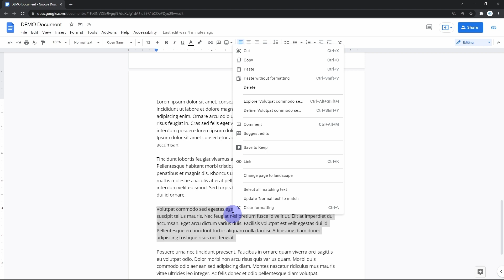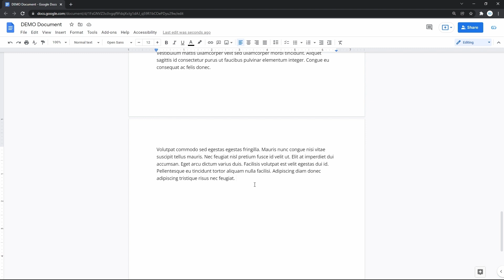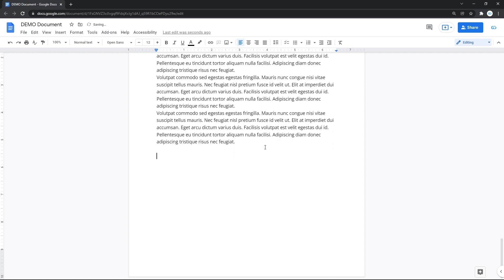How to Use Copy and Paste in Google Docs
Free Google Docs Templates (Really Free)

0:00 How to Use Copy and Paste in Google Docs
0:30 Copy and Paste Via Google Docs Menu
1:38 Other Features - Cut and Format
02:46 Video Outro

USING COPY AND PASTE IN GOOGLE DOCS
Copy and paste functions in Google Docs are basically no different from those in Mac OS and Windows, except that here it is made through google docs own context menu, nothing complicated though, and here we’re going to take advantage of these commands.

COPY AND PASTE VIA GOOGLE DOCS MENU
As usual, you highlight the part of text that you want to copy and then put the cursor over the highlighted data, left mouse click on it to bring up a context menu, now looking for "Copy" at the top and pressing it - your basic copy function. Or you do it with a keyboard shortcut, which is Ctrl + C on a keyboard for Windows, and Command + C for Mac. Now the copied data is in the computer’s clipboard and you can paste it. For that place the insertion point to where you want to insert your data → left mouse click for a context menu, and the line with “Paste” should be right below the “Copy”. That insert the data onto a page. As well as for the “Copy” function, we have a shortcut for “Paste”, which is Ctrl + V for Windows and Command + V for Mac, but that’s not all.

OTHER FEATURES
And you can also cut the data by highlighting it, bringing up a context menu and clicking on the “Cut” on top. This command will delete the selected data, but at the same time it will save it to a computer’s clipboard, so you can paste it later. And the last thing I want to mention frequently when you copy and paste the data into a google doc, or moving it over multiple documents you might face that the function also inserts the original formatting and puts it like that, while you need the content to take the formatting of your current document. To do that put the insertion point to where you want the data to appear, bring up a context menu with left mouse click, and locate and press “Paste without formatting”, or do it with a shortcut, which is Ctrl + Shift + V for Windows, or Command + Shift + V for Mac. Regardless of the original data formatting, it will take your current document’s form.

Get hundreds more guides and a lot of Free Google Docs templates on TheGooDocs.com